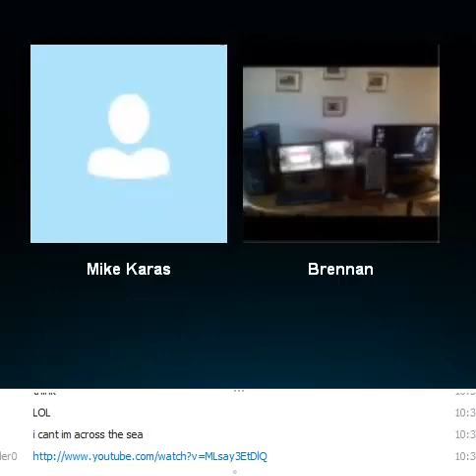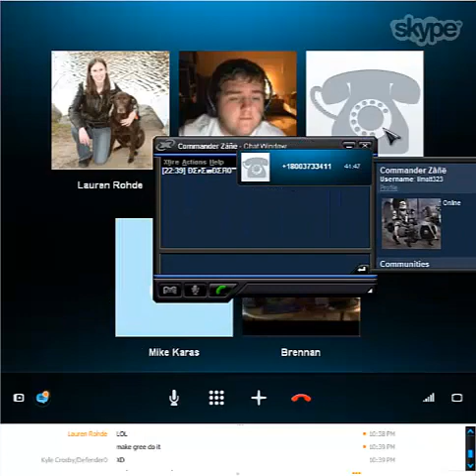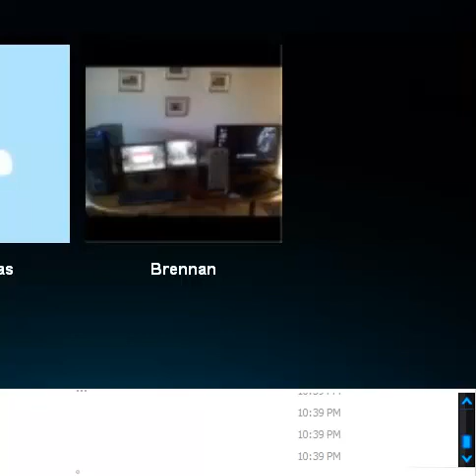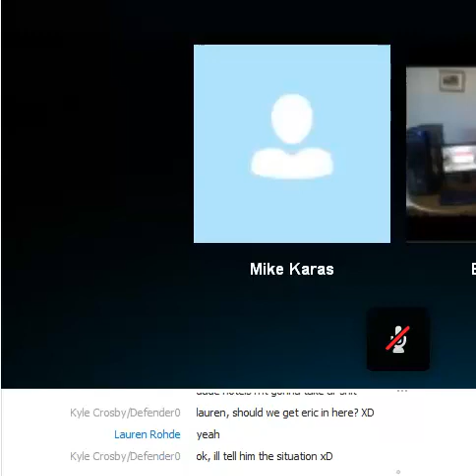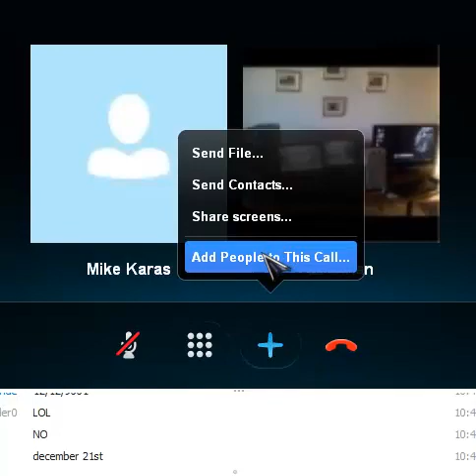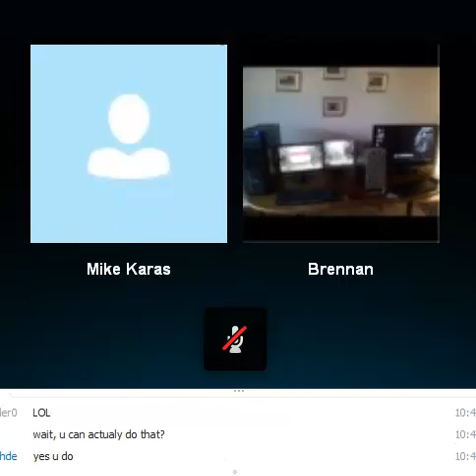More Skype Prank Calling part 1